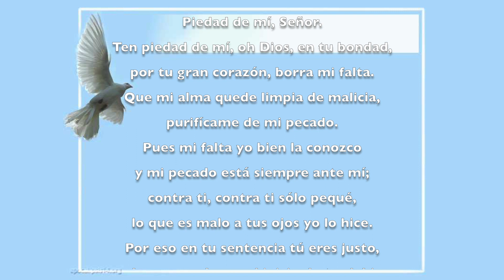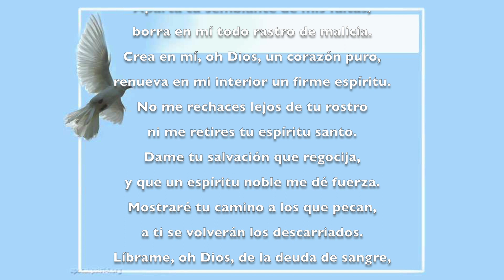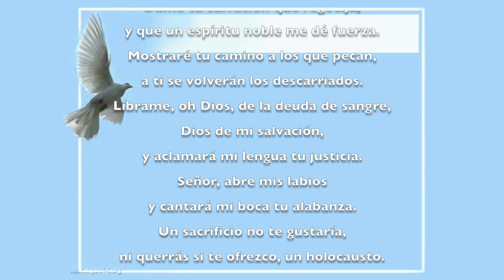Salmo 51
Piedad de mí, Señor.
Ten piedad de mí, oh Dios, en tu bondad,
por tu gran corazón, borra mi falta.
Que mi alma quede limpia de malicia,
purifícame de mi pecado.
Pues mi falta yo bien la conozco
y mi pecado está siempre ante mí;
contra ti, contra ti sólo pequé,
lo que es malo a tus ojos yo lo hice.
Por eso en tu sentencia tú eres justo,
no hay reproche en el juicio de tus labios.
Tú ves que malo soy de nacimiento,
pecador desde el seno de mi madre.
Mas tú quieres rectitud de corazón,
y me enseñas en secreto lo que es sabio.
Rocíame con agua, y quedaré limpio;
lávame y quedaré más blanco que la nieve.
Haz que sienta otra vez júbilo y gozo
y que bailen los huesos que moliste.
Aparta tu semblante de mis faltas,
borra en mí todo rastro de malicia.
Crea en mí, oh Dios, un corazón puro,
renueva en mi interior un firme espíritu.
No me rechaces lejos de tu rostro
ni me retires tu espíritu santo.
Dame tu salvación que regocija,
y que un espíritu noble me dé fuerza.
Mostraré tu camino a los que pecan,
a ti se volverán los descarriados.
Líbrame, oh Dios, de la deuda de sangre,
Dios de mi salvación,
y aclamará mi lengua tu justicia.
Señor, abre mis labios
y cantará mi boca tu alabanza.
Un sacrificio no te gustaría,
ni querrás si te ofrezco, un holocausto.
Mi espíritu quebrantado a Dios ofreceré,
pues no desdeñas a un corazón contrito.
Favorece a Sión en tu bondad:
reedifica las murallas de Jerusalén;
entonces te gustarán los sacrificios,
ofrendas y holocaustos que se te deben;
entonces ofrecerán novillos en tu altar.